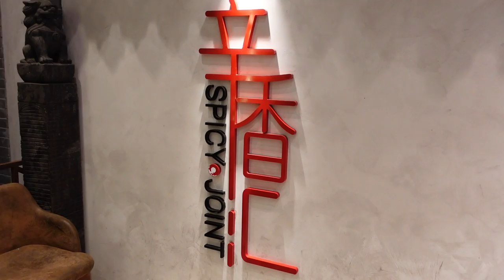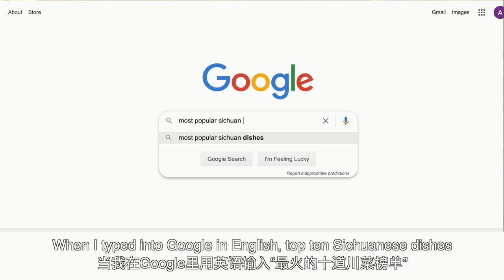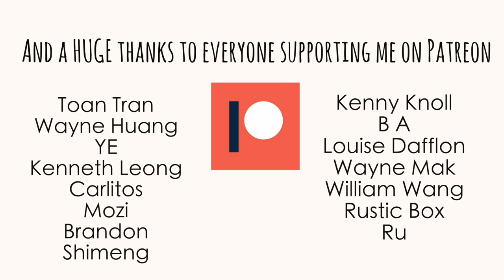My parents tried spicy, mouth numbing SICHUAN FOOD!!!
Sichuan food is one of the most beloved cuisines of China and today we found out why. Absolutely packed with flavour, these dishes will leave your mouth tingling long after you finish eating!

Restaurant name: Spicy Joint
Address: 4 Harbour Plaza, 25-29 Dixon St, Haymarket NSW 2000

What we ordered:
- 夫妻肺片 Husband and wife lung slices
- 水煮鱼 water boiled fish
- 麻婆豆腐 Mapo Tofu
- 宫保鸡丁 Kung Pao Chicken
- 回锅肉 Twice-cooked pork

xxxx